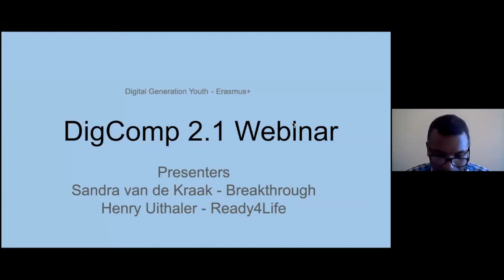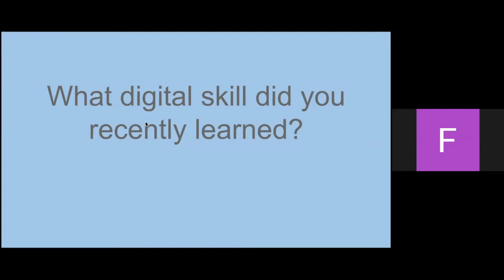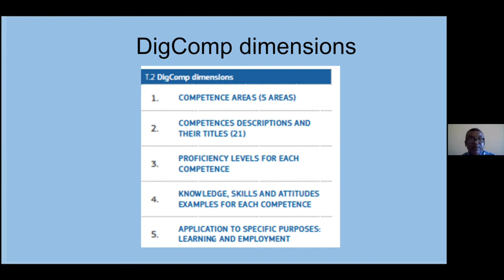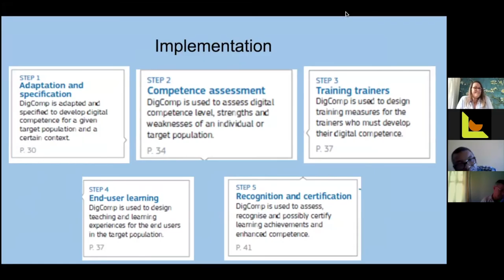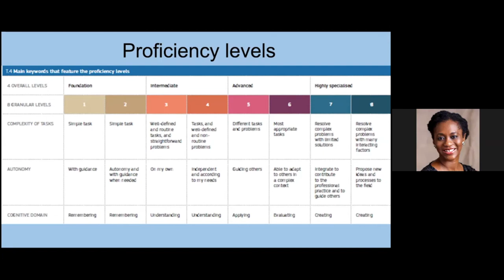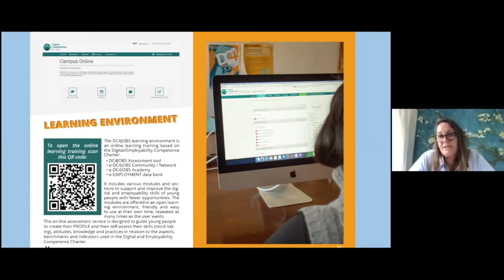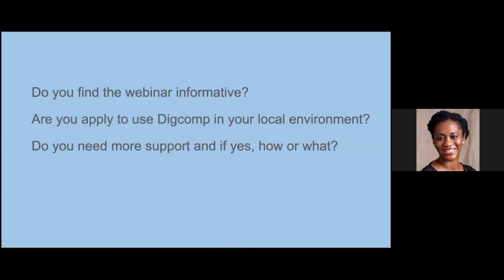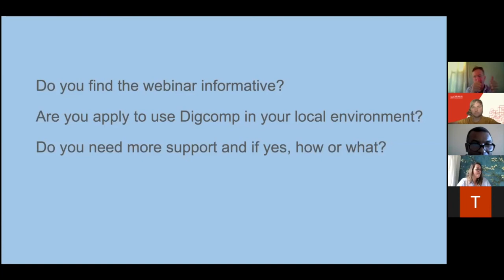DigComp 2.1 Webinar || 2020 June 19 || Digital generation Youth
A webinar explaining how to use DigComp 2.1 framework in digital youth work.
- Exploring the concept of DigComp 2.1 with Henry Uithaler (structure, content, competence areas and competencies, proficiency levels, dimensions) (from 5:21)
- Examples on how to use DigComp 2.1 levels in your activities with Sandra Van de Kraak (from 10:23)
- Implementation guidelines (5 steps) for DigComp 2.1 (from 15:35)
- Sharing results from the discussion in smaller groups - adapting the framework for local realities (from 17:10)
- Example of DC4JOBS project using DigComp framework (from 20:50)
- Additional DigComp resources (from 26:13)
- Evaluation of the webinar and closing remarks (from 27:30)

This webinar was delivered within the Digital Generation Youth project that aims to transfer methodologies of youth digital literacy education. This project is implemented with the support of Erasmus+ co-funding